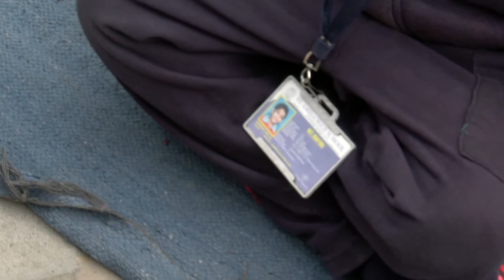Prakash Singh - New Delhi, India (Global Lives Project, 2014) ~11:30:00-11:59:59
Prakash walks back to school and watches the students exercise and play.

This is part of a 24-hour recording of a day in the life of Prakash Singh, a school bus driver in New Delhi, India. This video was produced by Rintu Thomas, Shijo George, Amitesh Singhal, Sagar Kaul, Karan Thapliyal, Deepak Kumar, Farrukh Raza, Mithun Singh, Rajkumar Singh, Puneet Prakash Bharadwaj & Vikas Malhotra.

This is part of the Global Lives Project, a video library of life experience.